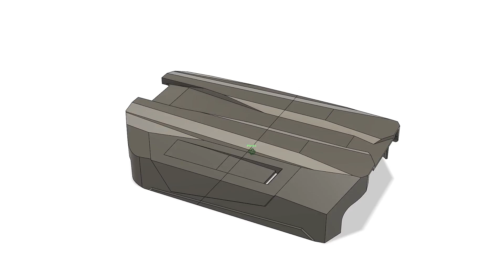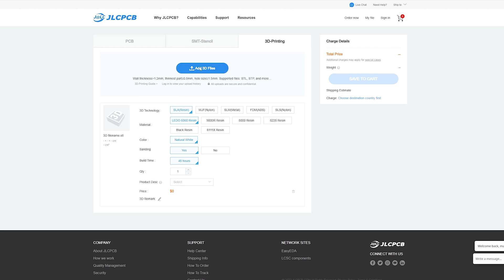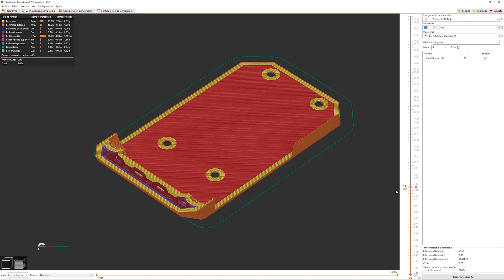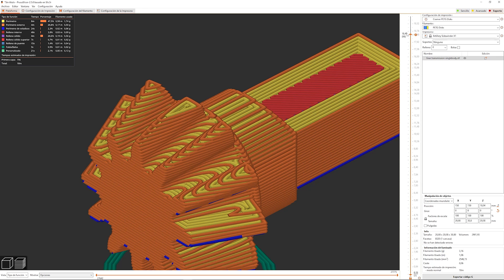🚧 Radiocontrol IMPRESO en 3D / CRAMER 4x4 1:10 / diferenciales impresos en 3D / Parte 2/2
PATROCINADOR: El servicio de impresión 3D JLCPCB comienza en $1 y consigue cupones de $ 54 para nuevos usuarios

Creo un coche radiocontrol 4x4 IMPRESO en 3D. Además es súper RESISTENTE. Todo lo que hay en este coche es impreso tanto los diferenciales, la mecánica y todo el cuerpo.

MINI COCHE RC
Modelo A959B
Kit de mejoras en aluminio

COMPONENTES
En la guía de construcción en mi web tendrás más opciones de compra, aquí he puesto solo lo principal.
Motor y ESC
Emisora (hablaré de esta en la segunda parte)
Batería 2S
Batería 3S
Adaptador hexagonal
Spray para secar cianocrilato

- Mi página en amazon
- Superficie de corte
- Atornillador electrico
- Brocas hexagonales

SOFTWARE:
- Fusión 360